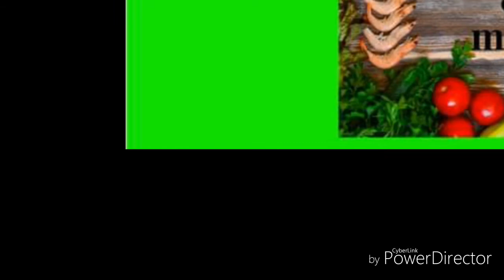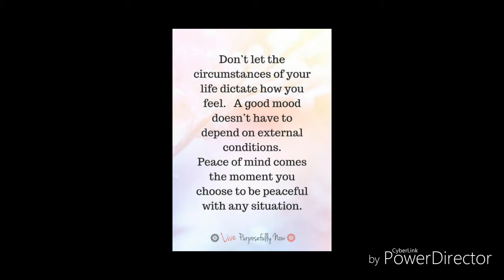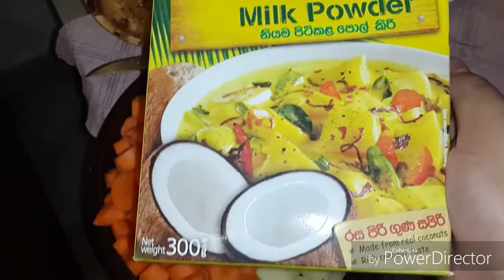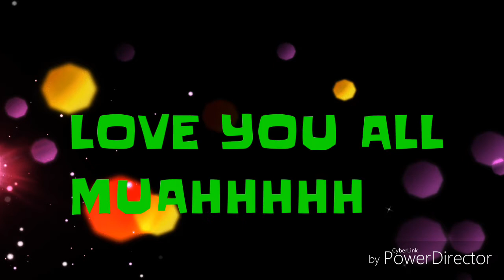Pinay in lebanon|cooking Pininyahang Manok sa Gata| ala AC&M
"We are Family, Keep it Strong"

Recipe for today

PININYAHANG MANOK
SA GATA ala AM&C

MARAMING SALAMAT PO SA LAHAT NG NAG MAMAHAL AT SUMUSUPORTA SA AKIN. MAHAL KO KAYONG LAHAT❤